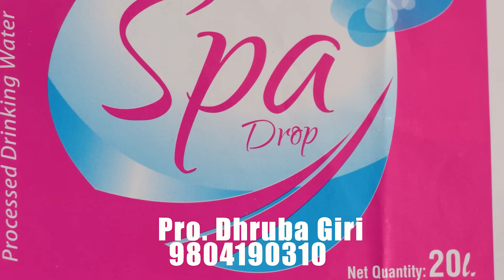Loot Kanda Reloaded ||Nepali Comedy Short Film || Local Production || August 2020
Nepali comedy Short Film
Comedy Video
Funny video
Teej Special
Teej songs
Teej
Teej songs 2076
Teej songs 2075
Nepai comedy
Nepali Vines
Local Production
Happy Teej
Teej ko Dar
Saturday Special

Our previous video was teej shopping teej shopping 2 teej aayo teej party teej gift loot kanda teej news of nepal Rakhi ko din Rakhi Special Make up kand Talent Show Strange Love FRIEND OR LOVE After Break Up Dai Bhauju slc/see kanda shopping men will be man holi special dream girl bike vs car bike vs car 2 ghandruk volg pokhara kathmandu saathi buwa

Ajay Ghimire

Sujan gurung

Namrata Gurung